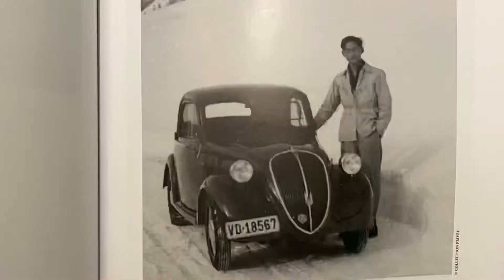เปิดกรุขุมทรัพย์นักสะสมรถโมเดลของสวิสเซอร์แลนด์ ที่คุณเห็นแล้วต้องอึ้ง‼️